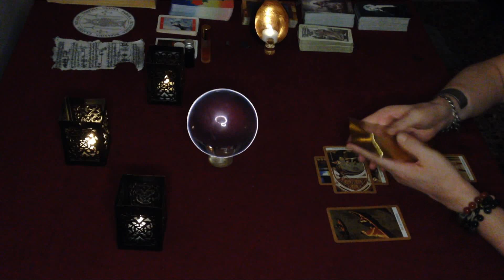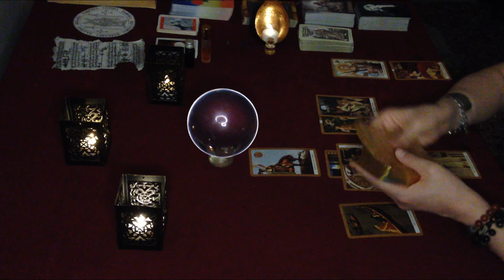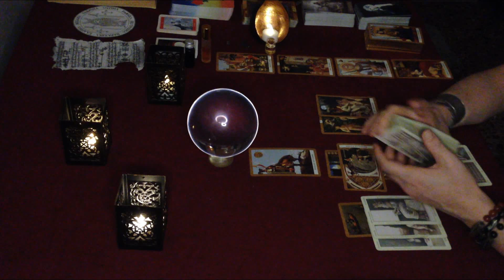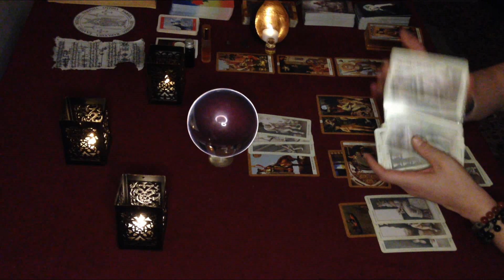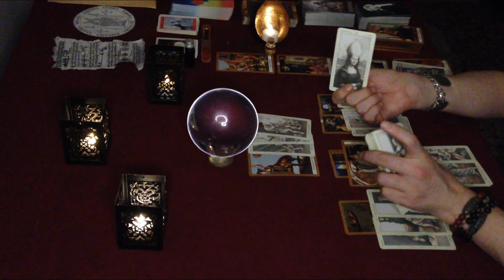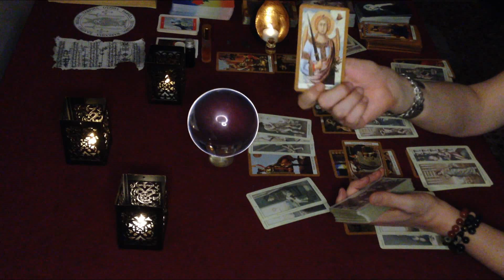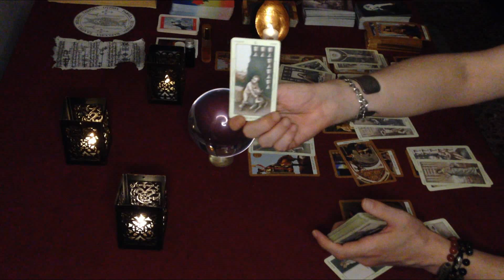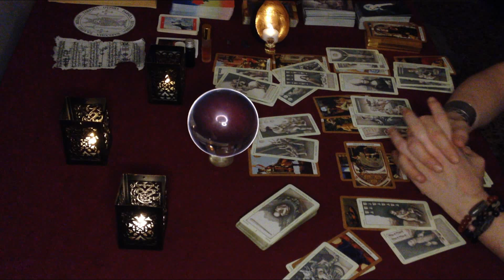Leo "This is a MIRACLE ! Expect a DIVINE MIRACLE in Your life Leo" mid October, love, money luck sex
In depth analysis for the energies born during mid of October 2022 !